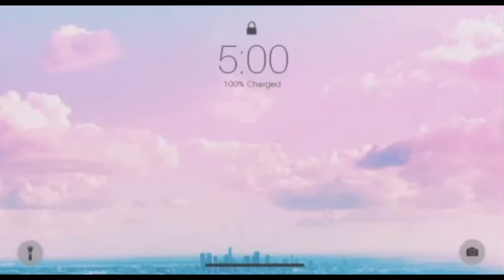Scalp DETOX using bentonite clay mask | Sleek Side Part Ponytail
It’s been a while, time to refresh and detoxify and get dressed, today I did a much needed bentonite clay mask for my hair and styled with a sleek side part ponytail.